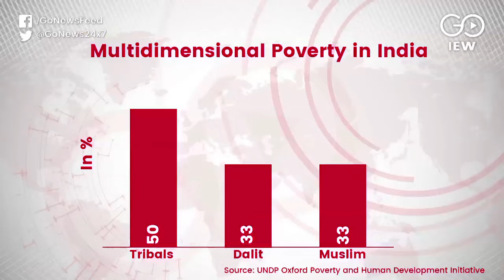Adivasis, SC/ST & Muslims Among Most Poor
Adivasis, SC/ST and Muslims are among India's most poor, a UN report says. Increasing poverty is putting a question mark over the Centre's claims that the country's economy is thriving